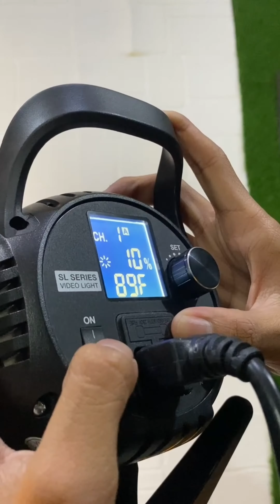Siap nonton Piala Dunia? Yuk kita NOBAR